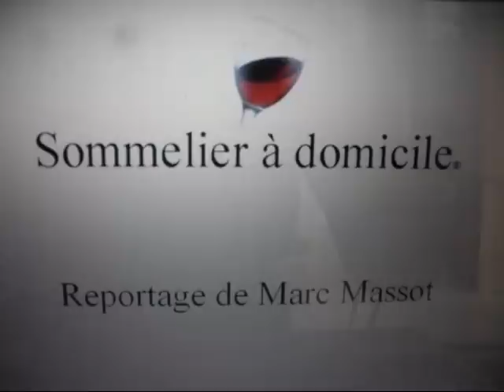plantation 2010-05-24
plantation de vignes ( cabernet et chenin) au domaine de la tuffière, en Anjou.
Reportage de Marc Massot, sommelier pour le Blog " vins boissons et gastronomie de Loire ".